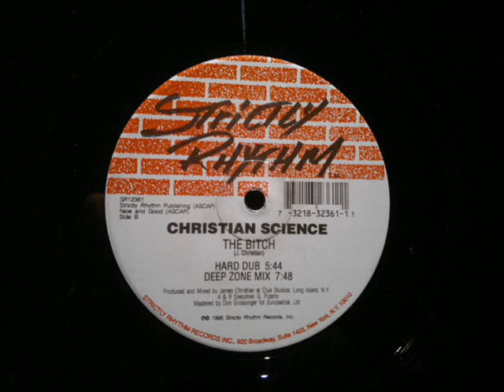Christian Science The Bitch Deep Zone Mix Strictly Rhythm